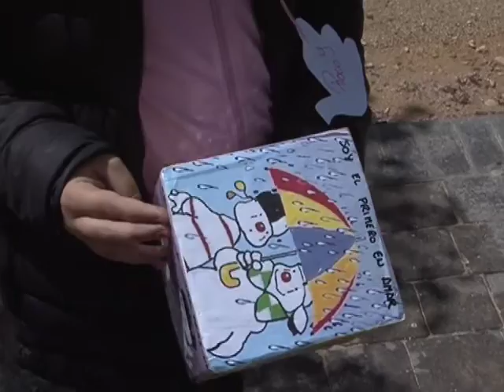Marcha del Colegio Diocesano de Albacete por la Paz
Marcha por la paz hoy organizada por el Colegio Diocesano de Albacete. Se ha llevado a cabo en el parque lineal de la capital y el acto forma parte de un proyecto mundial para educar en paz.